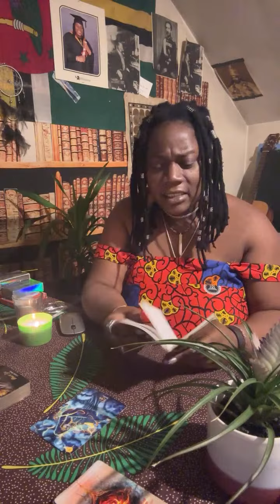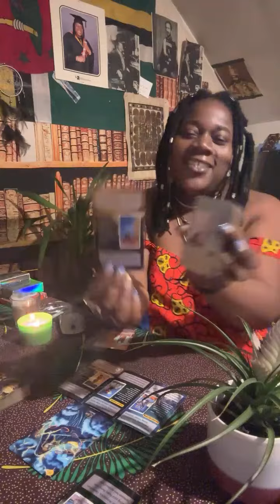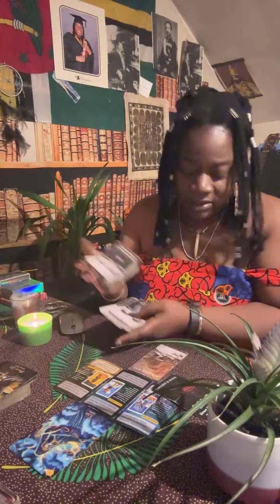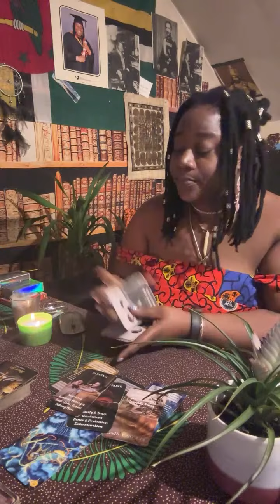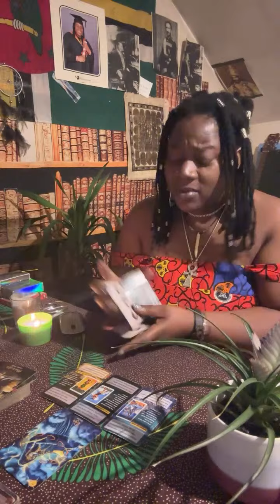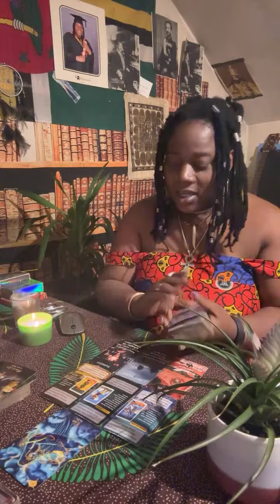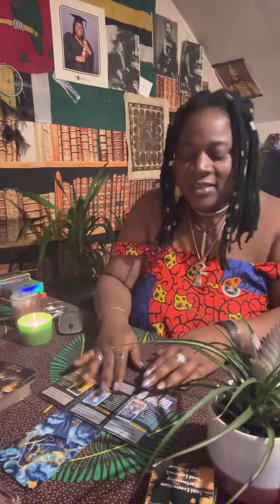ADDICTED TO LOVING YOU, EVEN WHEN THINGS GET HARD - YOU ARE SEEING SYNCHRONICITIES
Welcome royals,